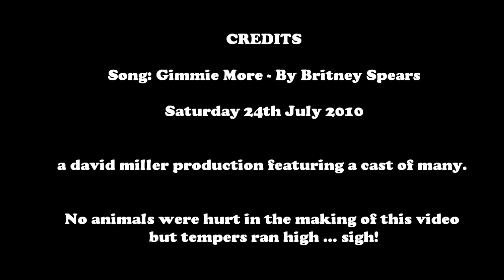When Cats become Cows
a cheaper way of feeding your pets